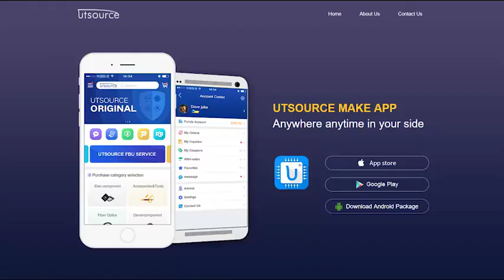SKKT172/16E MODULE, Utsource